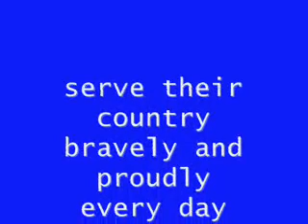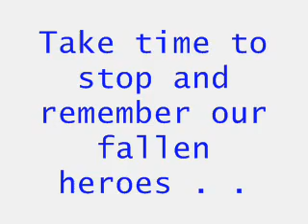Project for Awesome: Support Our Troops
For all the nerdfighters. The men and women of the US Armed forces are the true nerdfighters of America. They defend our country everyday, yet never complain. Please support their courageous efforts.